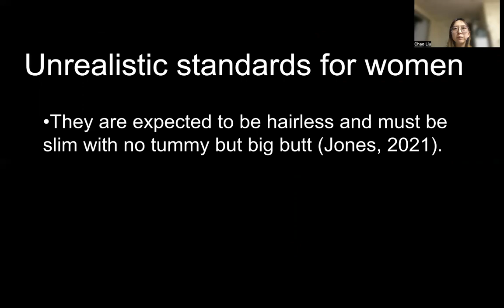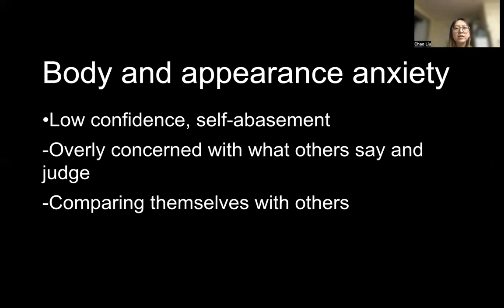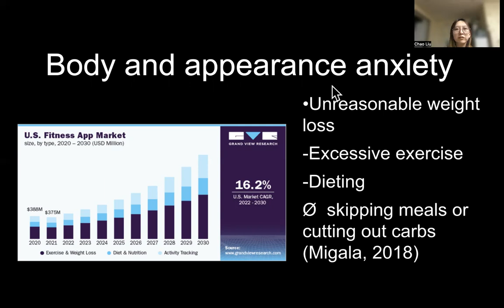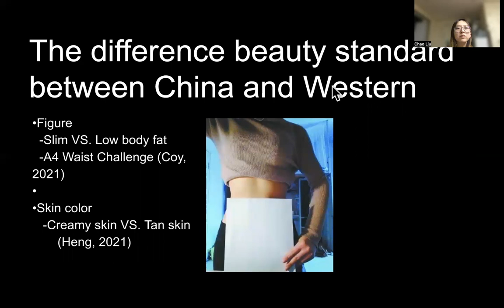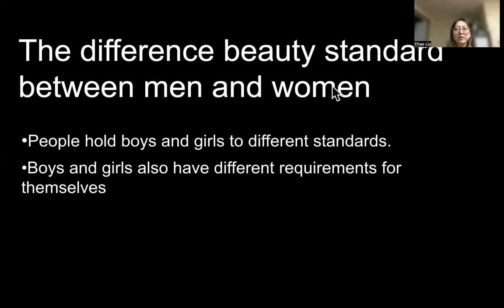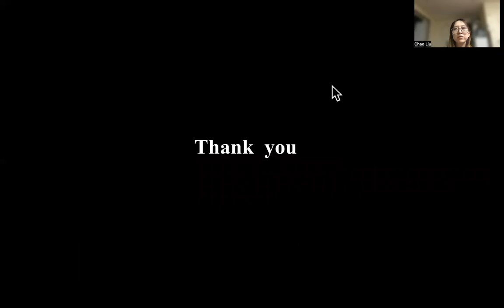Liu Chao - Beauty Standard presentation part2